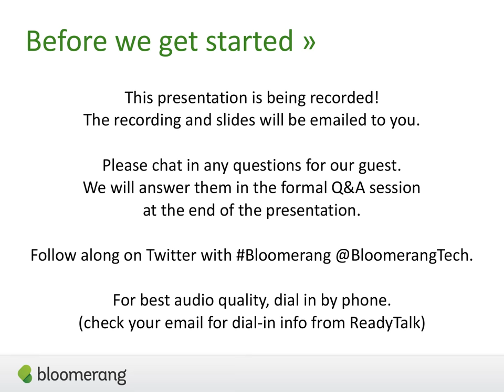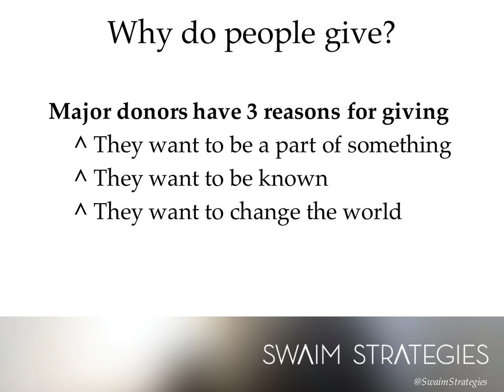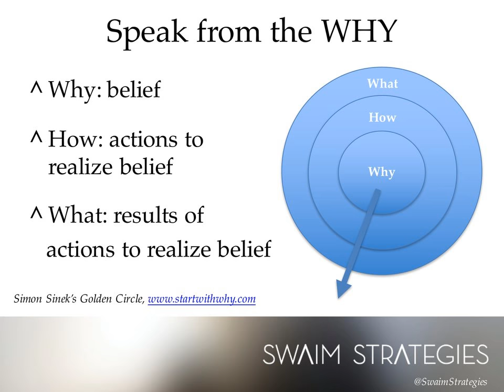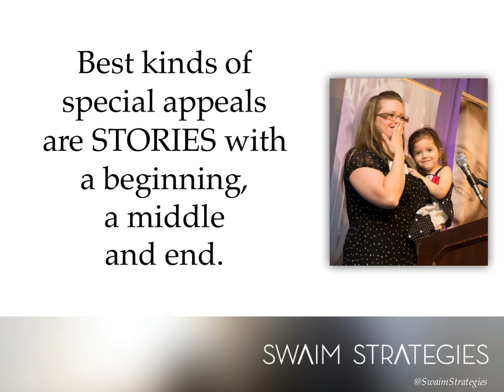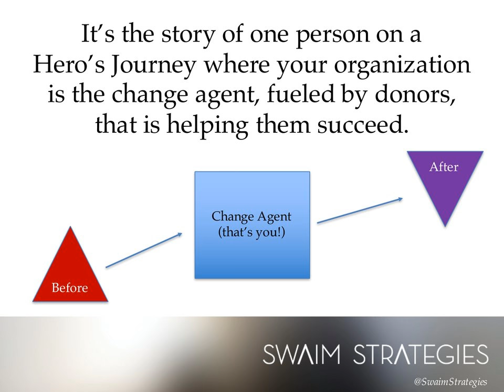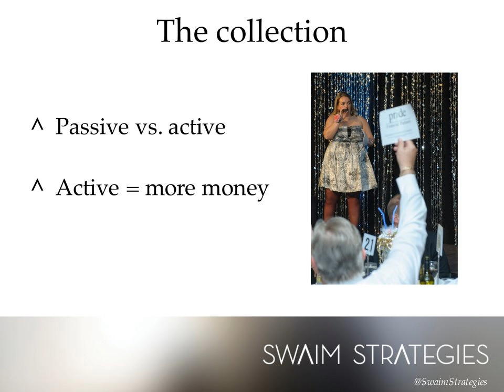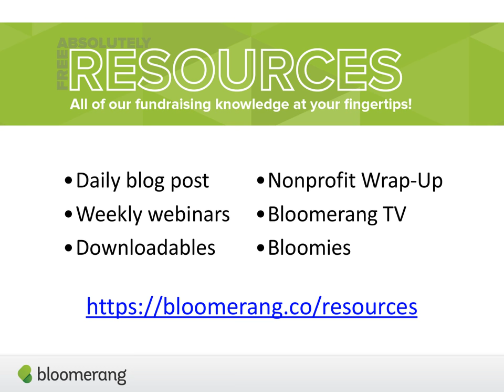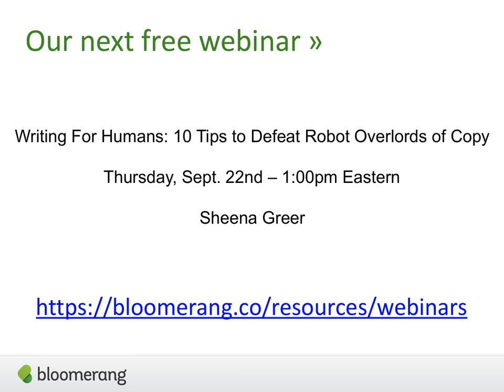Focusing Your Special Event Appeal Story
Kristin Steele will walk through the strategy of your biggest potential fundraising moment at the event: the special appeal. We’ll evaluate how to choose an effective story and tell it in a way that compels donors to lean in and emotionally connect.